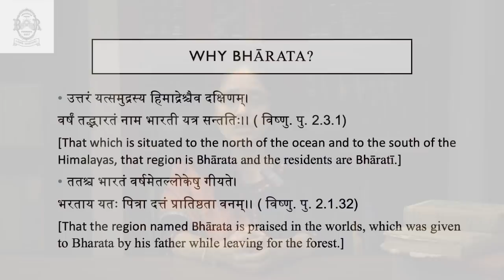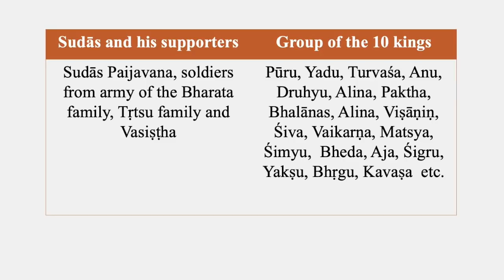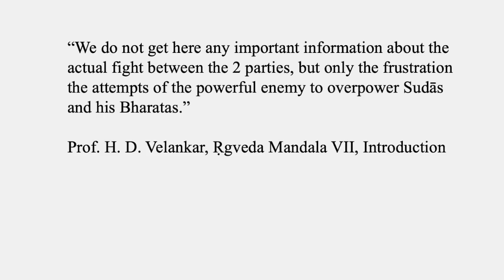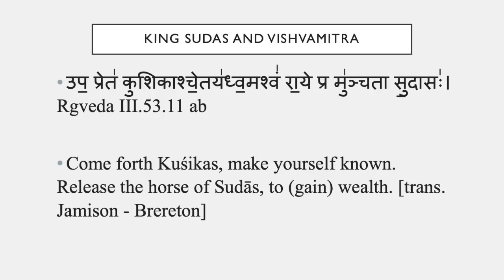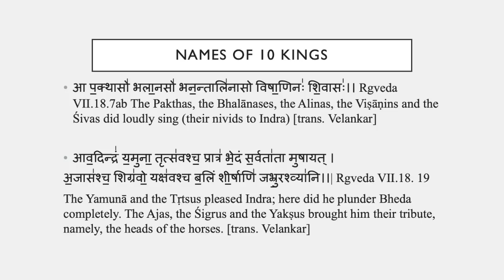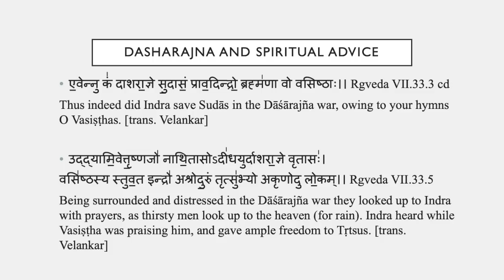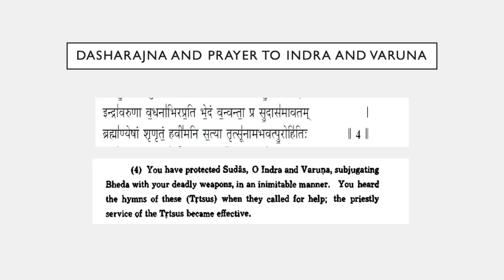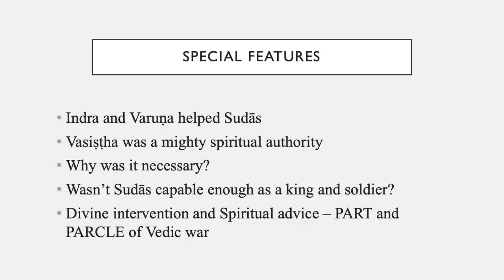Dashrajna War of the Rigveda - The First Epochal War of India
We often wonder about the origins of the word Bharat (भारत).

The earliest traceable origin of the word goes back to Rigveda, to be more precise, to the epochal Dāśarājña war?  In the war, a king named Sudās from the Bharata (भरत) clan emerged victorious.

Dāśarājña war is the earliest recorded war in Indian history, and its memories are found in various mandalas of Rigveda.

On the occasion of the 75th Independence day of India, we bring you one of the very first public talks on the Dāśarājña war, which is delivered by Dr. Mugdha Gadgil